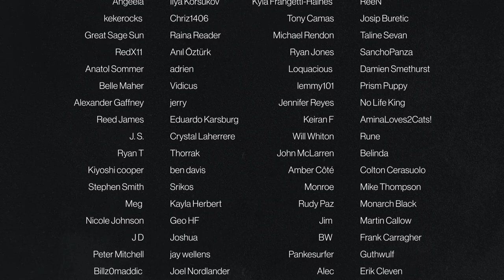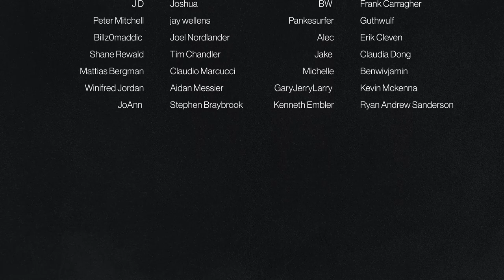The X Files - Episode 2x09 'Firewalker' | REACTION & REVIEW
[Nerd or Die] designs [Twitch Overlays] and [Stream Alerts] as well as [live streaming tutorials] and [free resources]

• Battlestar Galactica • Homeland • Orphan Black • Designated Survivor • The Umbrella Academy • Chernobyl • Breaking Bad • The 100 • Bly Manor/Hill House • The OA and more

Episode 2x09 'Firewalker
Mulder and Scully, reunited at last, head for an active volcano under a geological study and find a deadly life form that can survive in the searing heat of the crater and is killing the scientists to avoid being discovered.